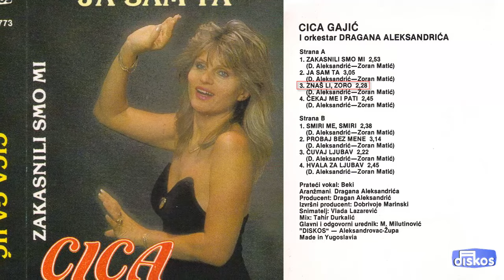Cica Gajic - Znas li, zoro - (Audio 1990)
Muzika: Dragan Aleksandric
Tekst: Zoran Matic
Aranz: Dragan Aleksandric